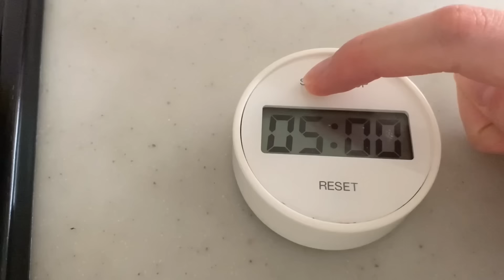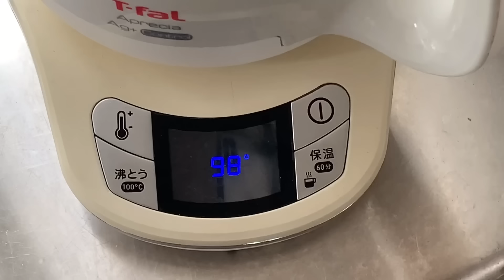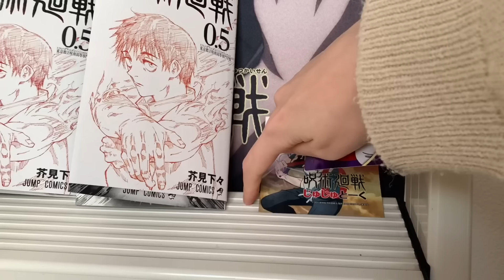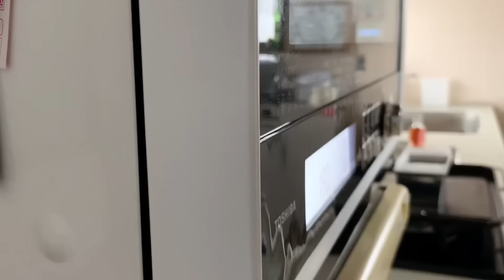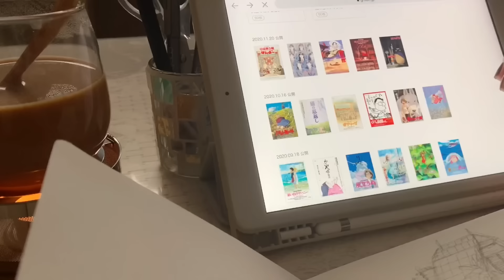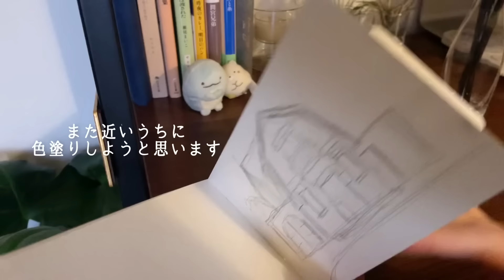{SUB} How to find a little happiness📝cooking, home cafe, enjoying stay home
My vlog will be uploaded every Friday at 22:45🎬(At Japanese time)

🎵music
◎intro BGM◎

edit：VLLO
camera：iPhone Xs